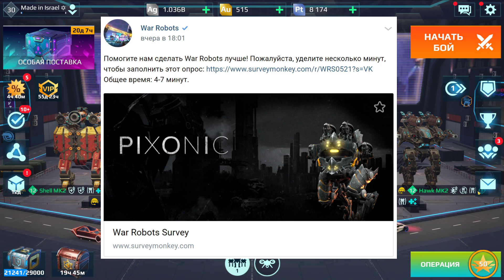Артур-затупан ::: War Robots